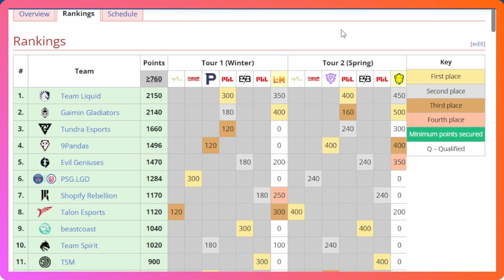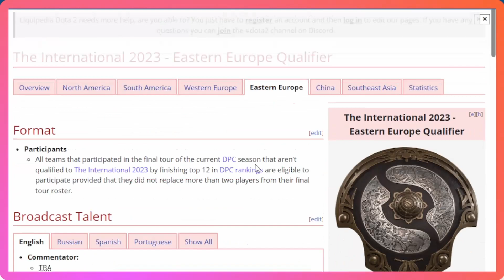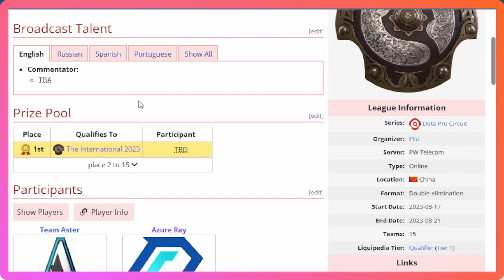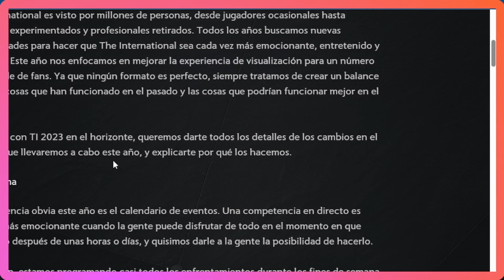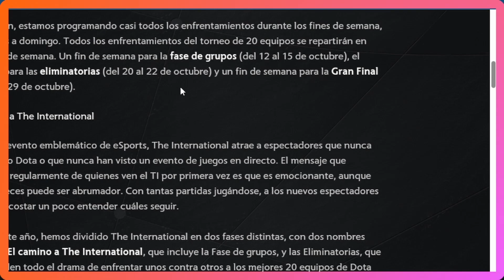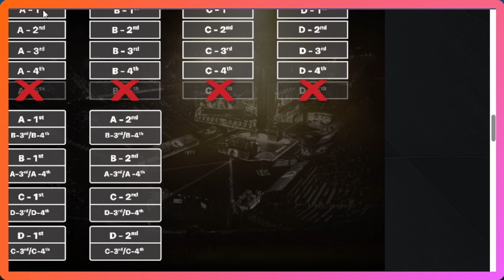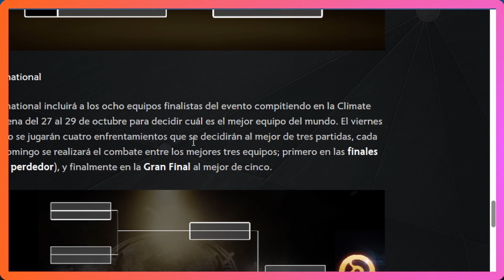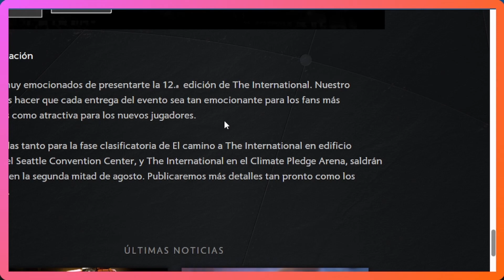THE INTERNATIONAL 2023 | PROGRAMA Y FORMATO | EQUIPOS CLASIFICADOS | ÚLTIMAS NOVEDADES DOTA 2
Si te gusta el contenido que subo al canal no dudes en seguirme en mis redes 👽